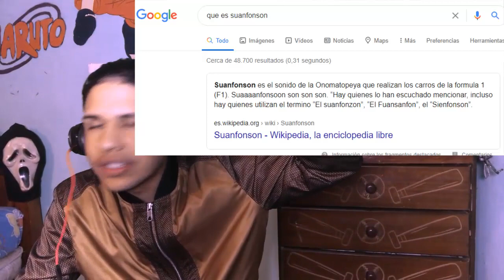El ORIGEN REAL del SUANFONSON!!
¿Qué es el suanfonson? Conoce el origen y significado de la palabra suanfonzon y los mejores memes xd
Like y comparte para más memes!